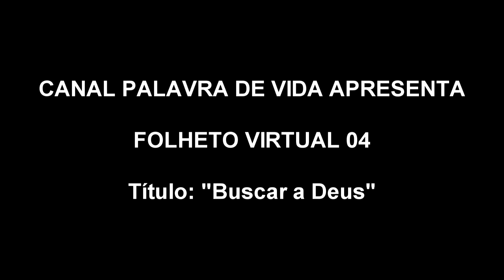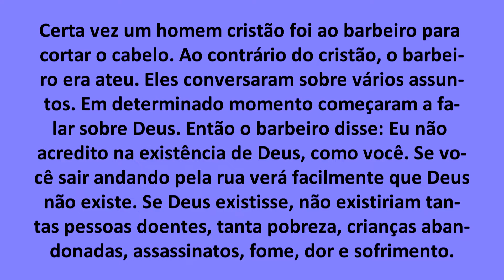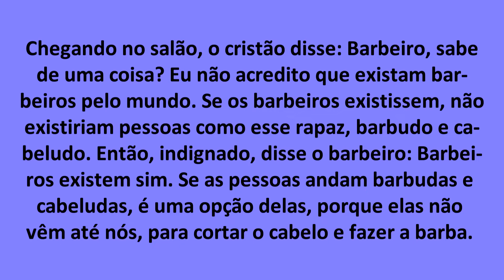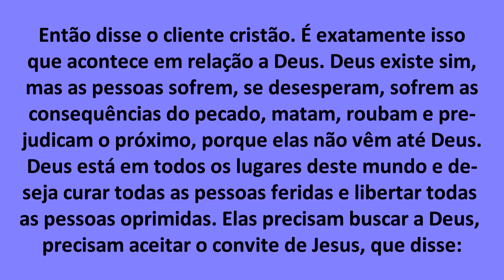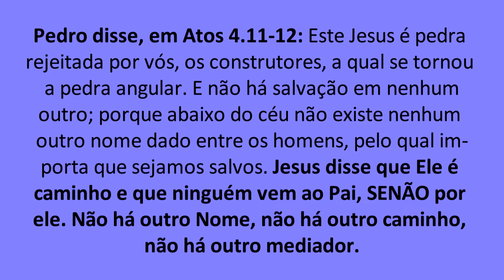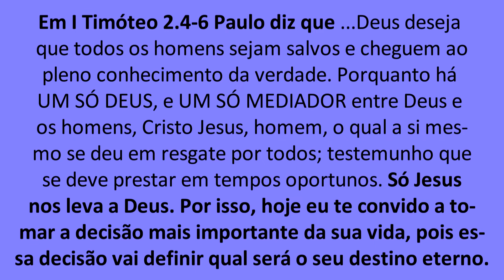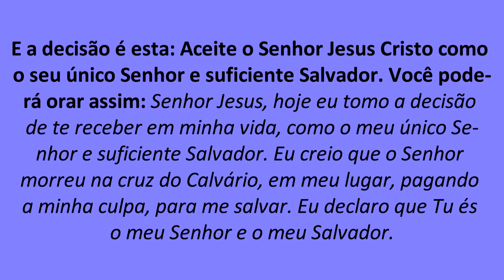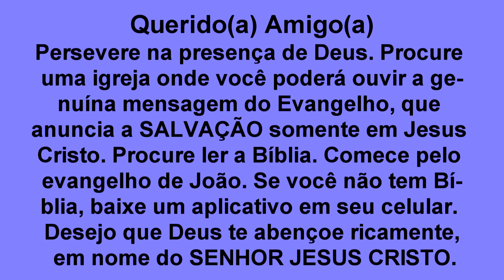FOLHETO VIRTUAL 4 - BUSCAR A DEUS (O Cristão e o Barbeiro) - MENSAGEM DE NATAL: Assista e evangelize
O Canal Palavra de Vida apresenta hoje o vídeo 04 do tema FOLHETO VIRTUAL. Abaixo segue o link da Playlist. Os textos dos folhetos virtuais 01, 02, 03 são de nossa autoria. O texto do presente vídeo é baseado em uma mensagem, cujo autor desconhecido. Desejo que Deus vos abençoe ricamente, em nome do Senhor Jesus Cristo.